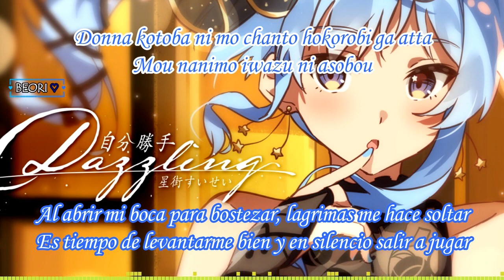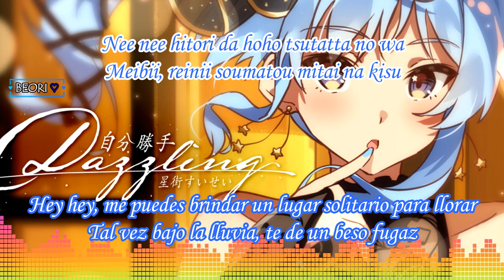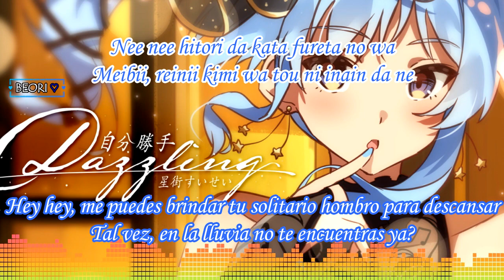Hoshimachi Suisei - Bye bye Rainy//Sub Español y Romaji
No se si sabían pero con "Jibun Katte Dazling" venia junto a otra canción llamada "Bye bye Rainy" y no puedo creer que no la haya escuchado es un rolon con todas las palabras ganadas
Esa melodía, ese canto, ese bajo todo es una obra maestra